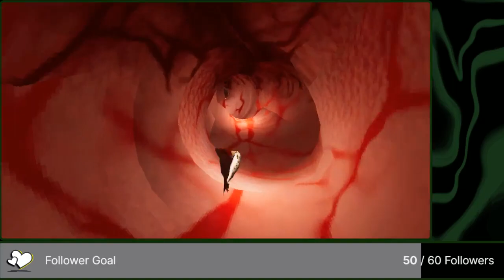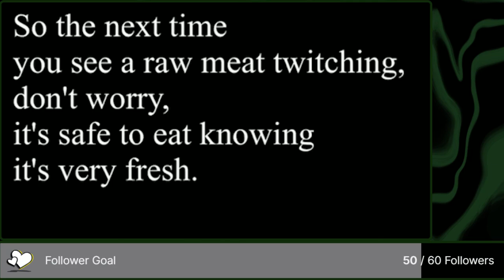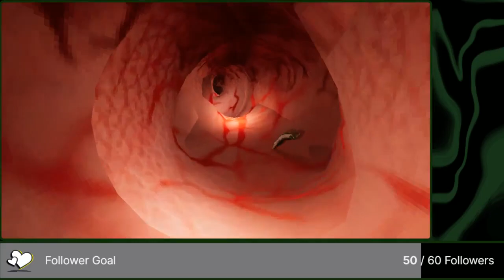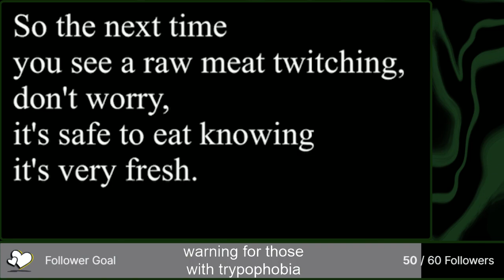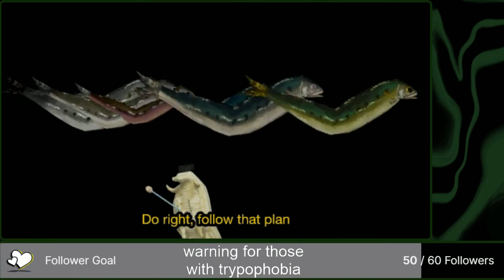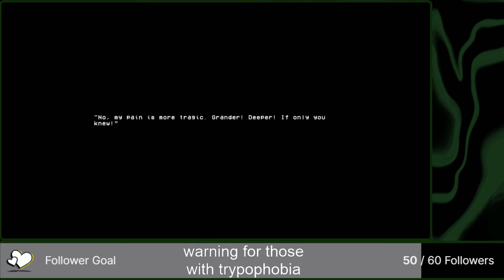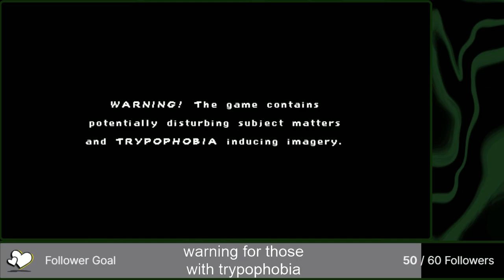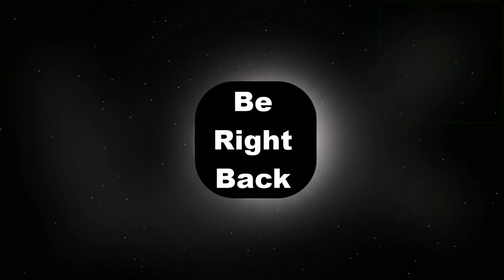Fish Time!! | How Fish is Made